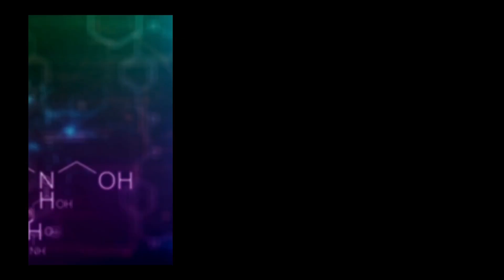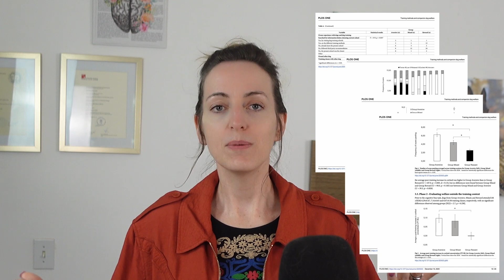I spent 10 years in academia - the truth about science-based dog training PLUS 1 secret weapon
Join me, a seasoned scientist, as I tackle science-based dog training in this video. I will debunk common misconceptions about scientific research in the dog training world and overcome three major obstacles: Access, Dry Content, and Hypothesis.
Understand the challenges of making sense of scientific jargon and accessing scientific articles while discovering the often overlooked nuances of dog behavior. Whether you're a professional dog trainer, a dog owner, or just curious about the science behind dog training, this video is for you.
But that's not all! I also share a secret weapon that can fast-track your success in dog training, with implications far beyond the world of dogs. This is a must-watch for anyone wanting to stay up-to-date with the latest insights from neuroscience, psychology, and other scientific disciplines.

Two times per month, I provide educational tips and guidance for everything dog-related. My teachings are rooted in canine science to give you the most advanced, effective, feasible, and empathetic advice on how to create a wonderful life with your dog.